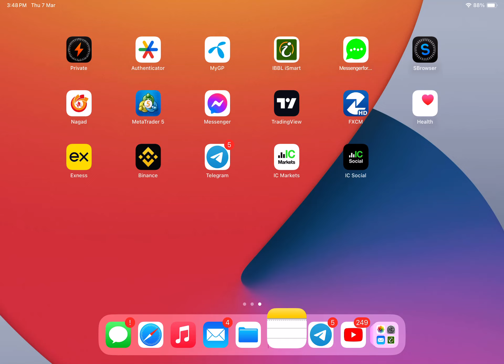মারাত্মক কাশি ও টনসিলাইটিস ভালো হবার পথে। হেল্পনাইল ০১৯১২১৯৭৩৮২